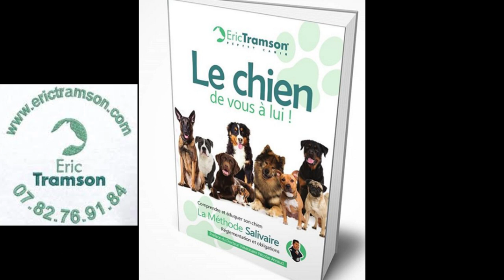Morsure d’Obama, un chien Bouvier Bernois, frère d’Obélix